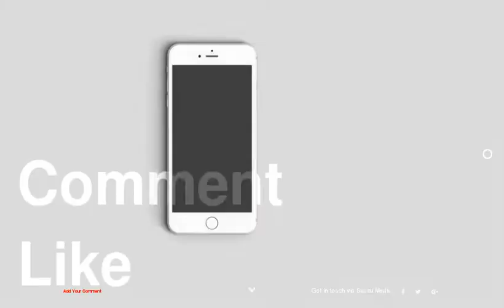10 Ways to Wear a Spring Bomber Jacket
10 Ways to Wear a Spring Bomber Jacket
1 : Leather
2 : Boyfriend Jeans
3 : Layering
4 : Matchy Matchy
5 : Black Pencil Skirt
6 : Mini Skirt
7 : Floral Shift
8 : Varsity
9 : Stripes
10 : Black and White